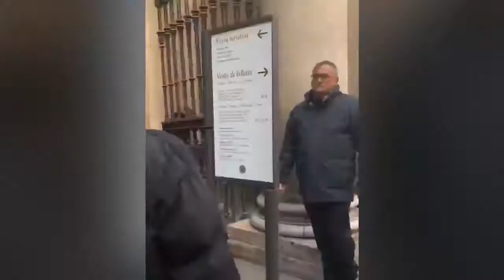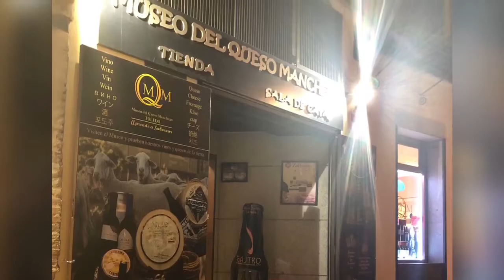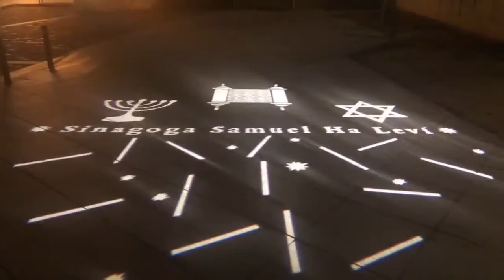Toledo Spain. First vlog coming soon.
spain, travel, europe, Some scenes and pics form Toledo Spain.